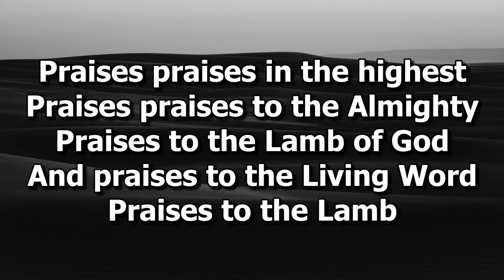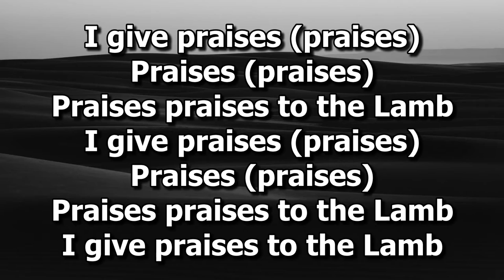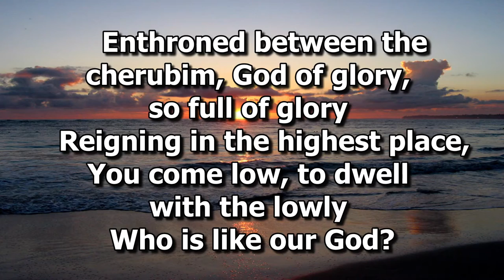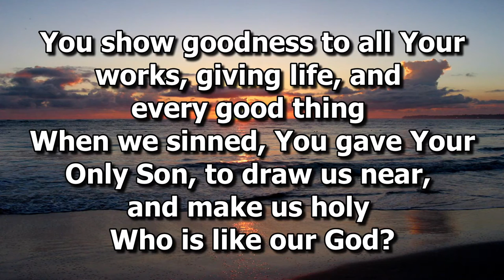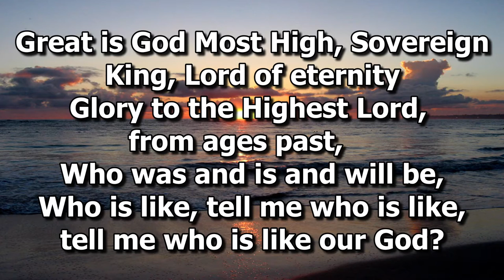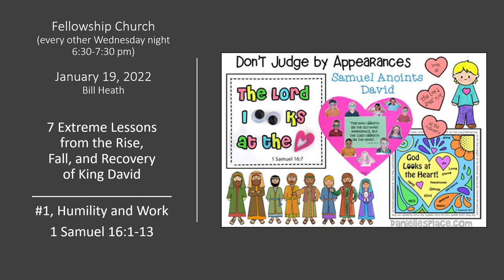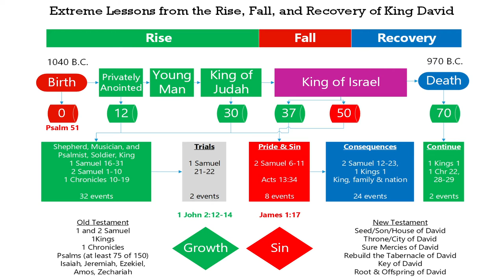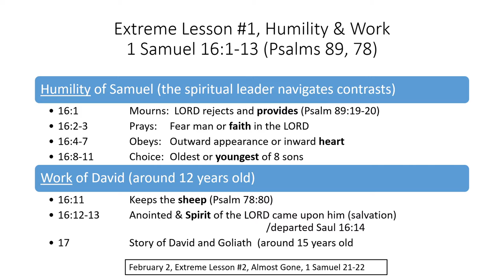Wednesday Service: January 19, 2022